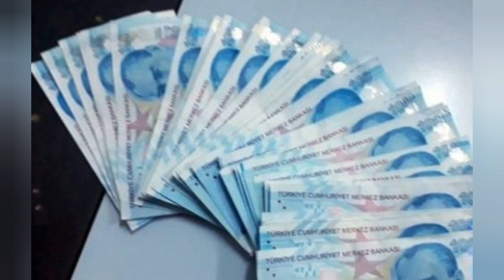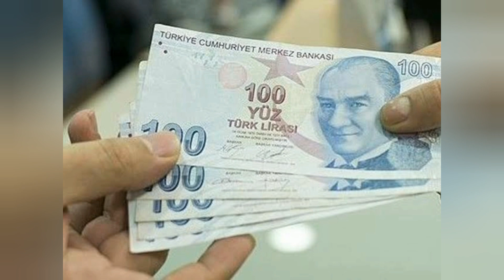Milyonlarca Çalışanı İlgilendiriyor! Asgari ücrette önemli gelişme! Bir ay erken yükselecek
Milyonlarca Çalışanı İlgilendiriyor!  Asgari ücrette önemli gelişme!
işte detaylar...